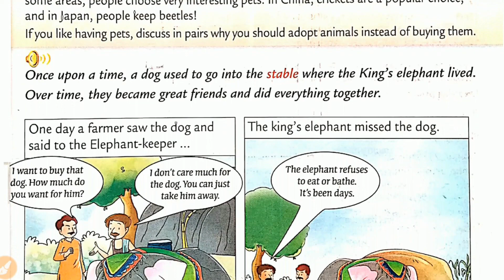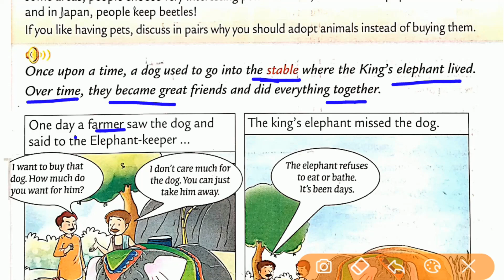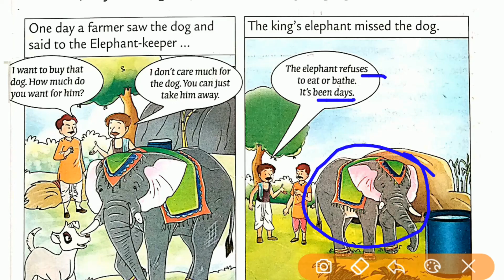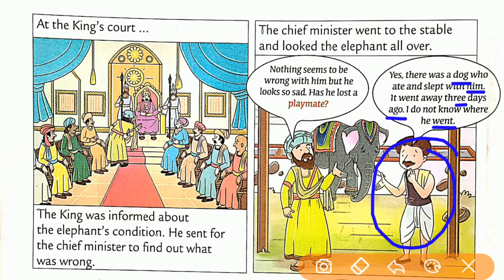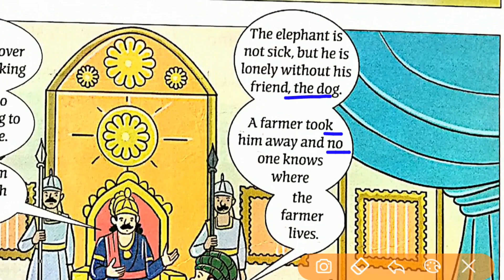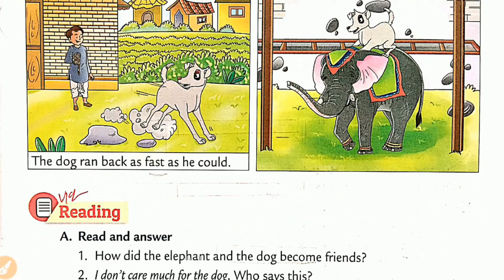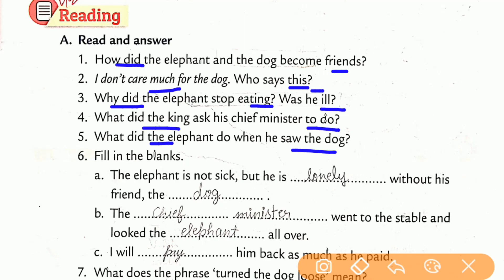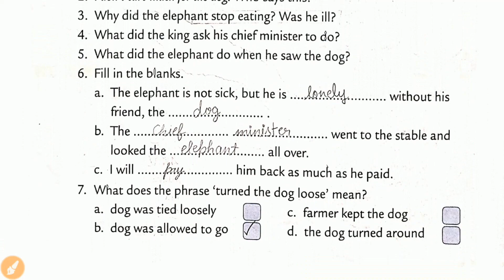The Elephant and the Dog | Class 4 english Starburst | Story The Elephant and the Dog In Hindi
About the video :- In this video we have explained The Elephant and the Dog Class 4 english Starburst in hindi